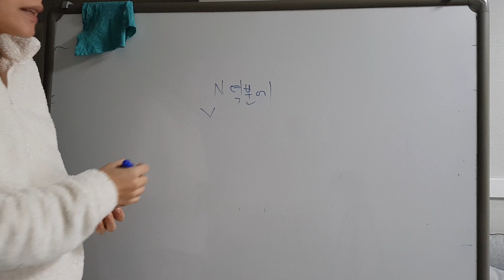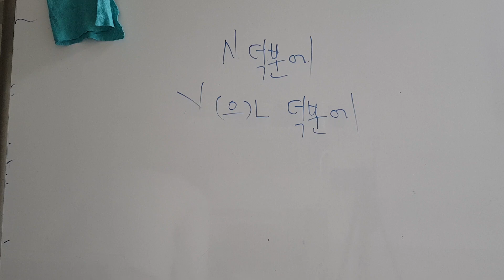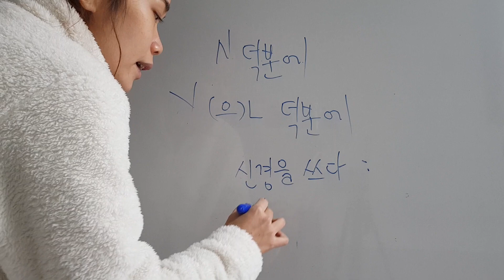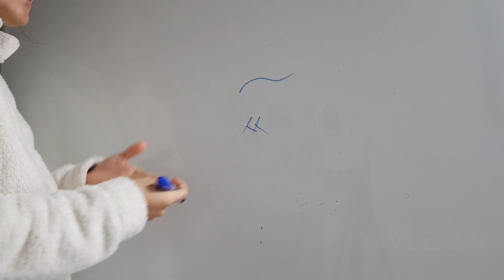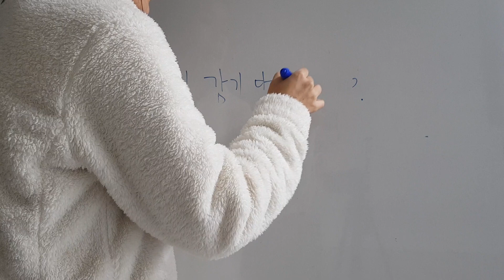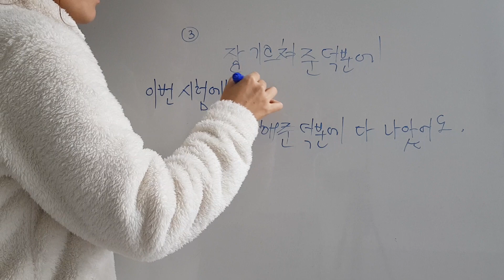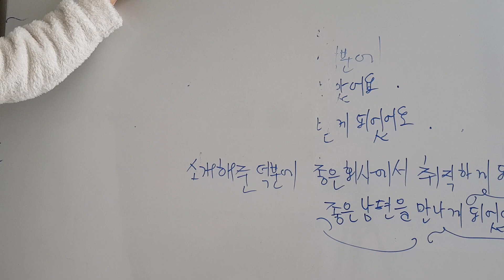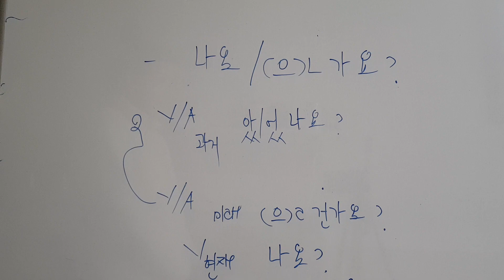Tc 3 chủ đề 2 tiếp theo (p1)